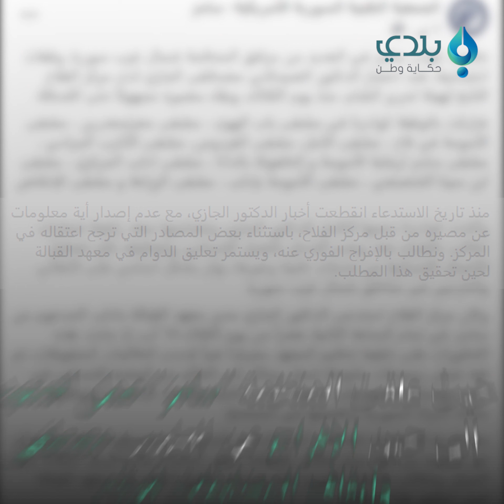"ماسونية وتمويل خارجي".. تهم "تحرير. الشام" لفنانة شابة أقامت معرض رسومات في إدلب